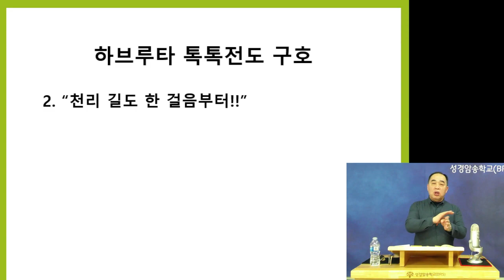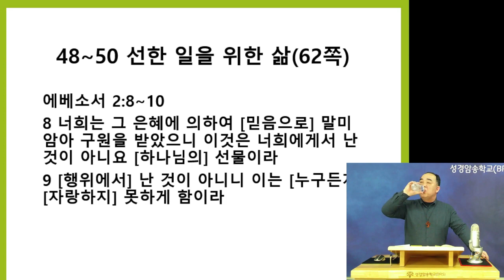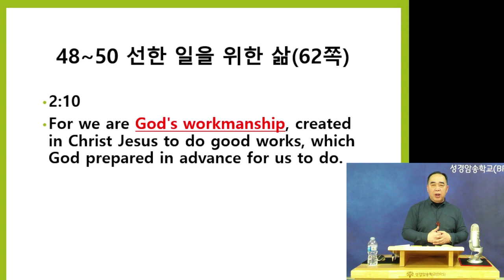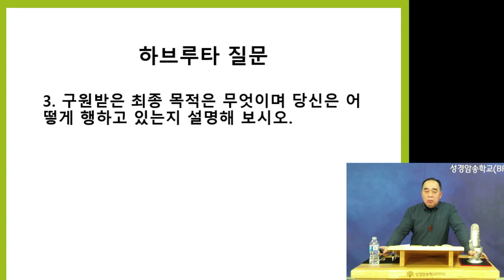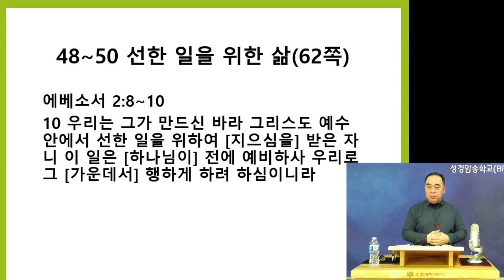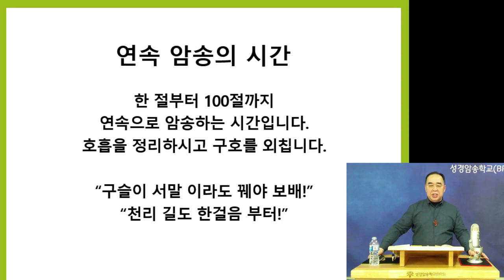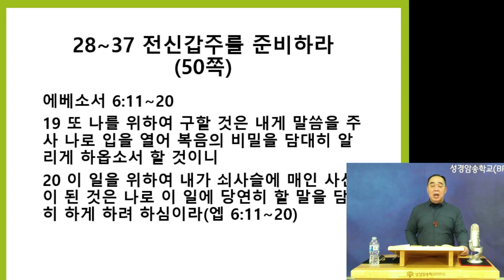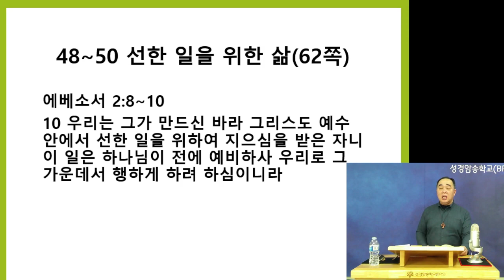16강 하브루타 톡톡전도 사명편 (48~50번 에베소서 2:8~10절)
복음전도자가 되길 원하는 사람들을 위한 혹독한 말씀암송 훈련입니다.
매주 수요일 10시, [성경암송학교TV]에서 라이브로 진행됩니다.

우리는 복음전도를 위한 300절의 말씀을 암송할 것입니다.
말씀암송이 싫은 분들은 참석하지 마세요.

정말 혹독하게 훈련받기 원하는 소수(少數)를 위한 시간입니다.
늦게 참석한 분들은 1회부터 듣고 사명편 100절의 말씀 똑같이 암송하세요.
오프라인으로 사명편 100절 암송식에서 발표합니다.